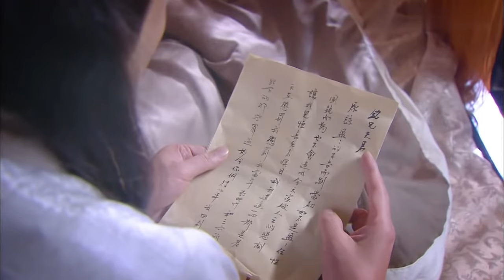公子哥终于恢复了记忆，在大雨中和千金小姐紧紧拥抱，发誓再也不分离《花间喜事》EP34 李易峰 景甜 【追剧杂货铺】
【剧情简介】
　雷及弟接到了一个奇怪的委托，她所要护送的货物，竟然是一位年轻的男子，名叫陈三六（李易峰 饰）。此人虽然满腹经纶却是个榆木脑袋，因为其特殊的身世而面临着波澜万丈的生活。在“送镖”途中，雷及弟意外的邂逅了云嫣和楚月，没想到这两个女生竟然是自己的姐妹？